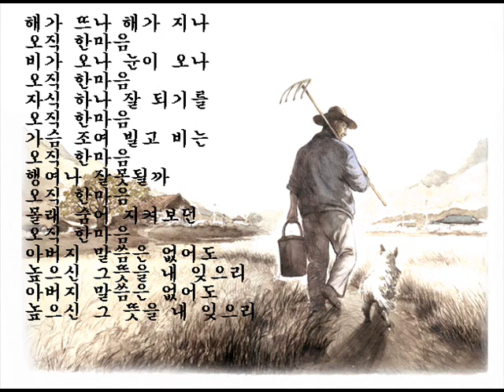이승연 - 아버지 (1976)